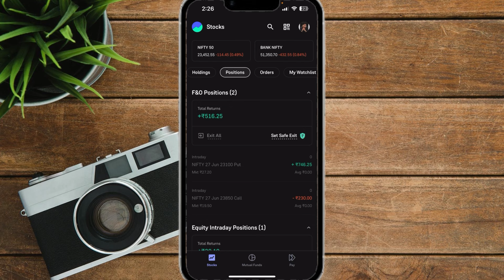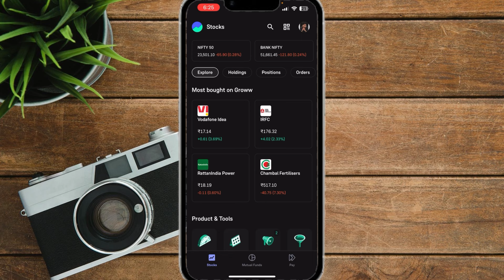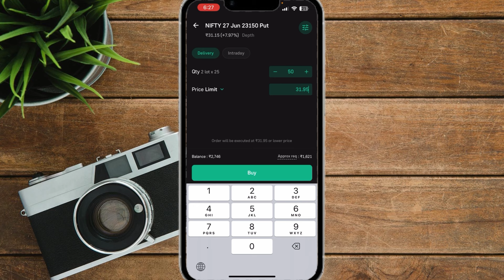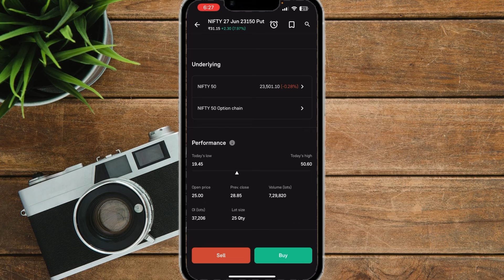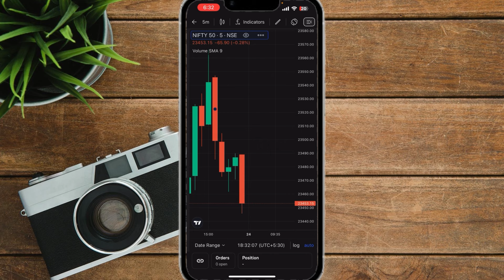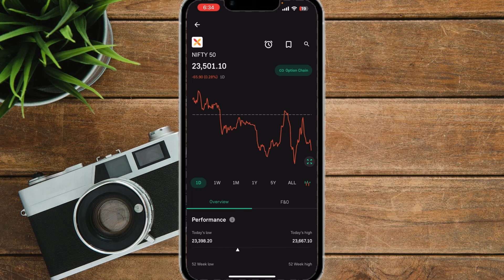Option Trading For Beginners | Option Trading ₹500 Profit | Groww App | Option Trading Strategy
In this video I am gonna talk about how to earn 500 daily from grow app using option trading , and before buy what we have to check for profit , Watch this video till the end you’ll like it ,

1. How to buy shares for option trading
2. How to start option trading as a beginner
3. Option trading for beginners
4. Can I start option trading with 500 rs
5. Option trading minimum investment
6. 500 rs se kaise option trading Kare ?

5 BOOKS WHICH IS CHANGE YOUR LIFE TOTALLY

1. Communication skills book
2. Improve your skills
3. How to sell anything to anybody
4. The Psychology of Money (hindi)
5. THINK AND GROW RICH